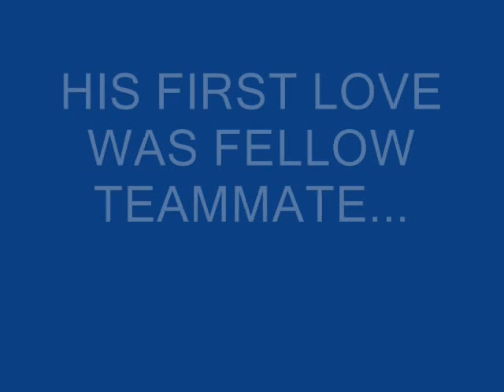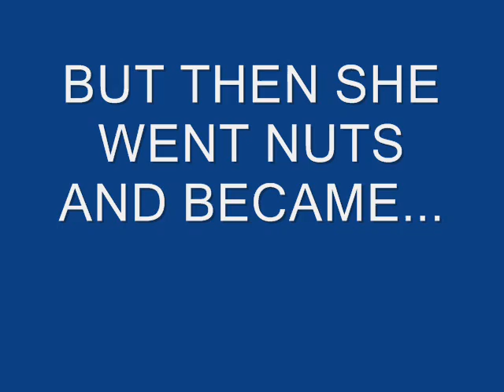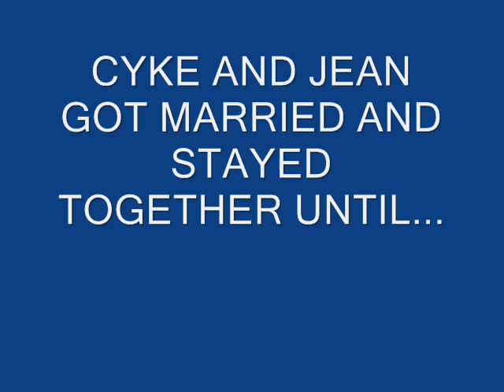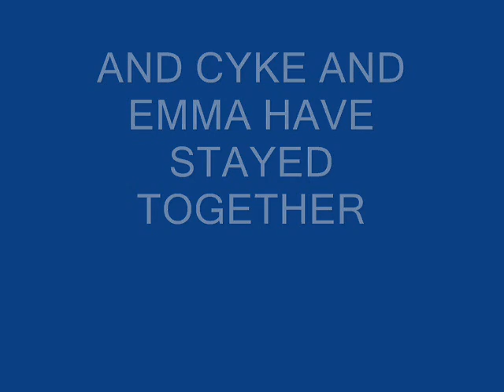The Many Loves Of Cyclops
The many loves of the X-man Cyclops
Music is Stoned in Love by Chicane and Tom Jones